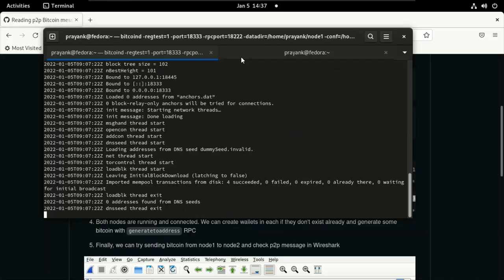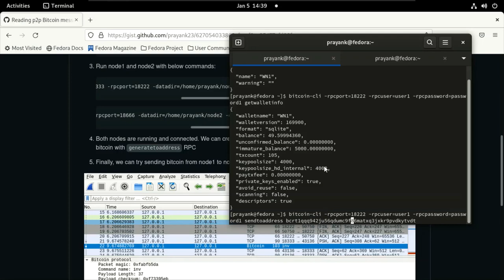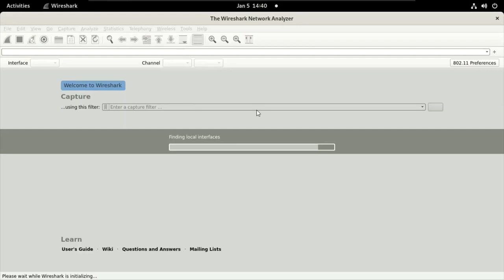Reading P2P Bitcoin protocol messages in Wireshark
Steps followed in the video to read wtxid for a transaction in Wireshark